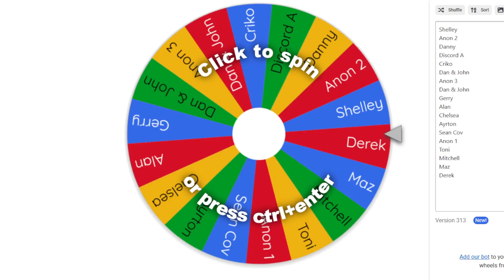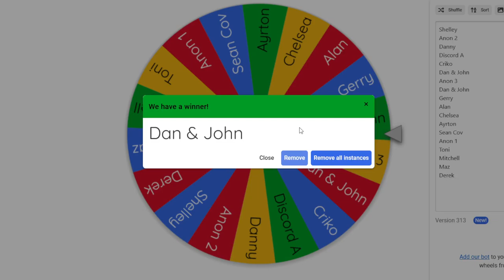🍀WHEEL OF NAMES DRAW🍀ONLINE SLOTS BATTLE🍀W/C 17/11